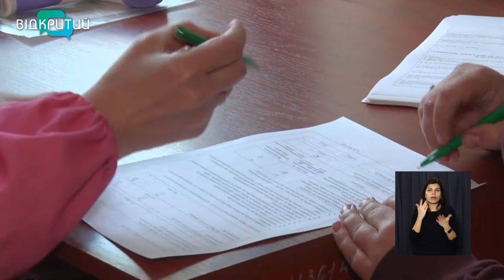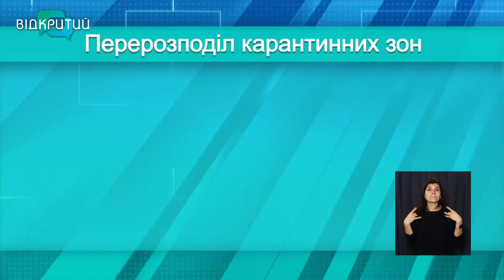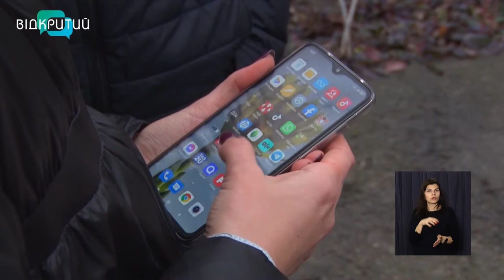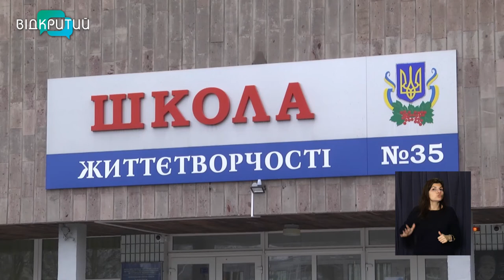Новини OPEN NEWS від 13 січня 2022 року 13:15